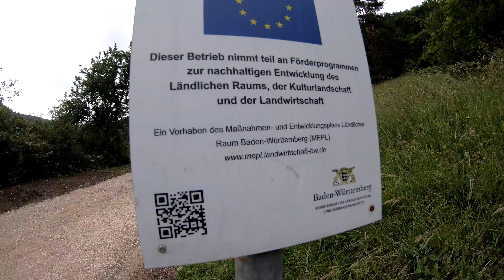Schwäbische Alb -= HochAlbPfad =- Felsquellweg Oberdigisheim - Beliebter Rundwanderweg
Premiumwanderweg durch die Wacholderheide und am Albtrauf entlang, vorbei am Stausee Oberdigisheim, der im Sommer zum Baden einlädt.